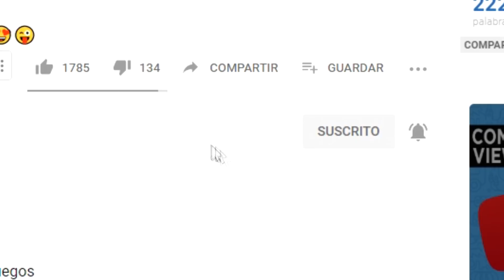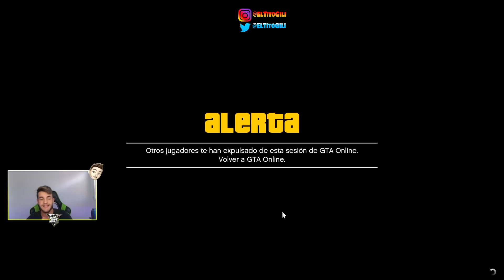¡Cómo CONSEGUIR 1 MILLON GRATIS por parte de ROCKSTAR en un DÍA en GTA 5 ONLINE!